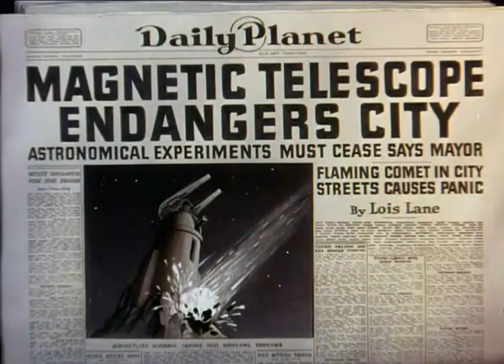06 The Magnetic Telescope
Las Caricaturas de Superman de Max Fleischer (en inglés Fleischer Superman Cartoons) son una serie de 17 cortometrajes animados de dicho personaje en Technicolor, producidos por Paramount Pictures desde 1941 hasta 1943. Los mismos están basados en Superman, el famoso superhéroe de las tiras cómicas propiedad de DC Comics. Estas caricaturas constituyen la primera aparición animada de Superman en toda su historia.